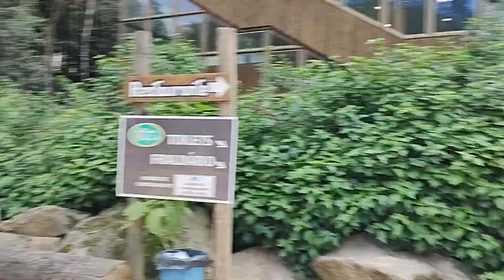Viagem de Carro de Guarapari a Belo Horizonte: No Caminho, Descobrimos uma Cachoeira Incrível!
Deixe também seu comentário abaixo, contando o que você achou do vídeo.

Neste vídeo, embarcamos em uma viagem de carro de Guarapari até Belo Horizonte, explorando as belezas do interior de Minas Gerais. No caminho, fomos surpreendidos por uma cachoeira deslumbrante, um verdadeiro paraíso escondido. Acompanhe nossa jornada, descubra esse incrível local e veja como foi essa experiência única de estrada, natureza e aventura.